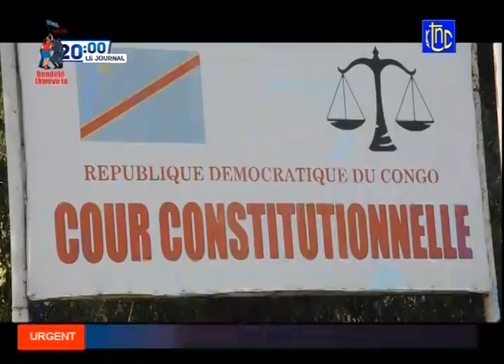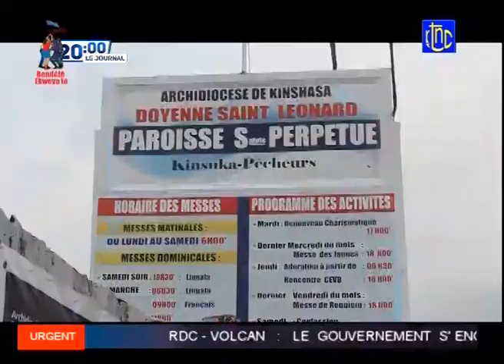🔴RDC : LE Pdt FELIX TSHISEKEDI DONNE INSTRUCTION AUX MINISTRES DE PRIORISER LA POPULATION DE GOMA